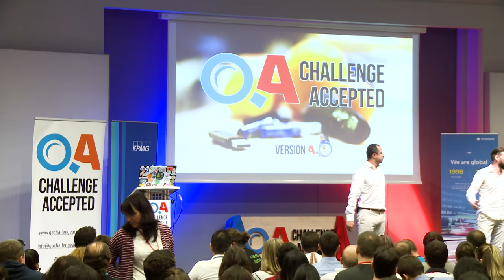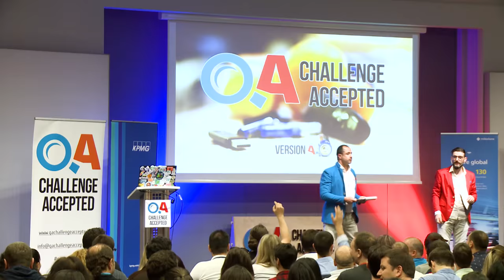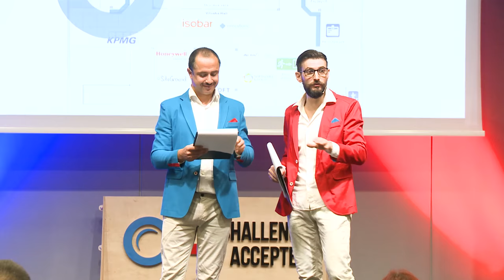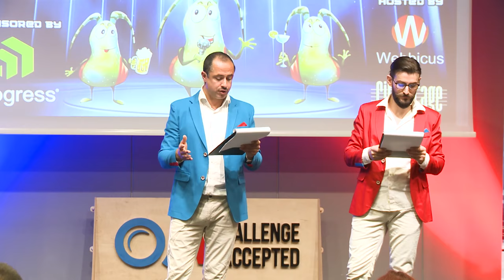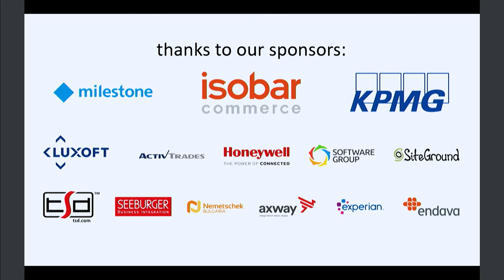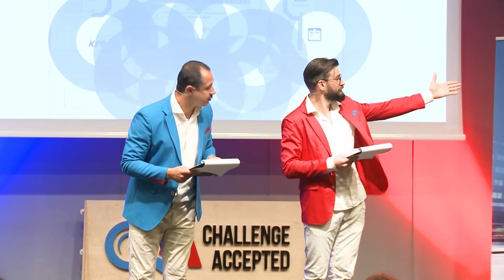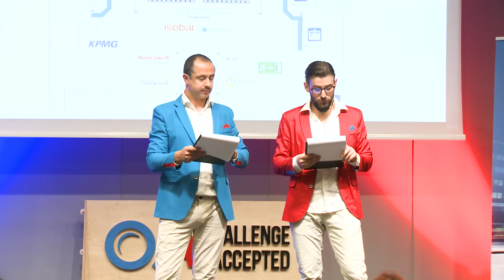Откриване на QA: Challenge Accepted 4.0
QA: Challenge Accepted е конференция, насочена към ентусиастите, специалистите и мениджърите в IT сферата, занимаващи се със софтуерно тестване и осигуряване качеството на софтуера. Събитието е провокирано от QA общността и се подготвя от професионалисти за професионалисти. След три успешни издания, QA: Challenge Accepted 4.0 носи още приятни изживявания и възможност за нови знания, умения, контакти, идеи и подходи...